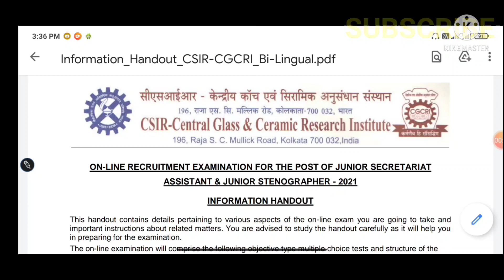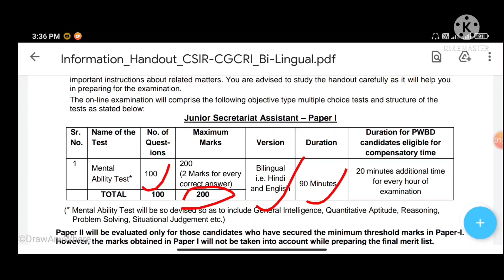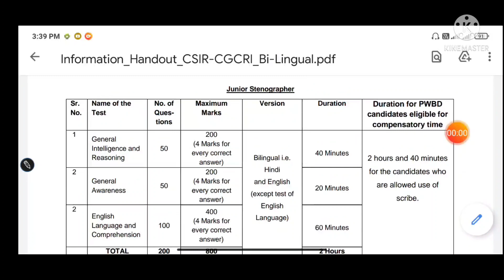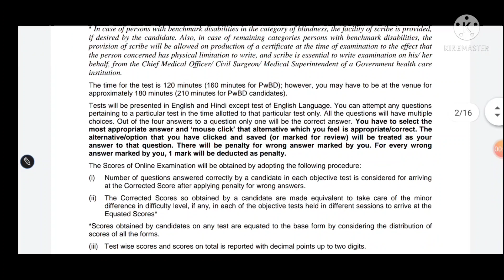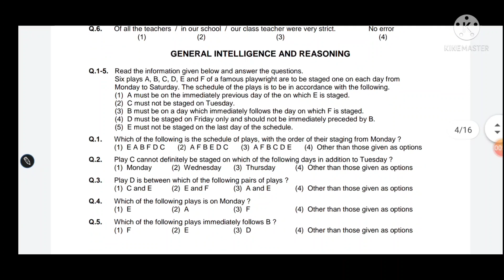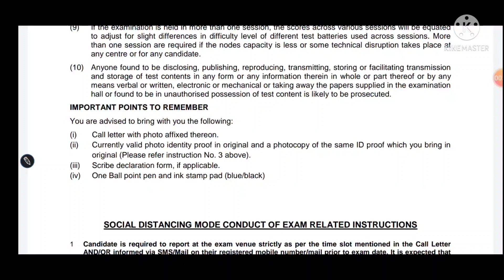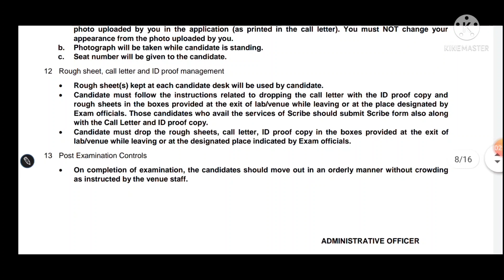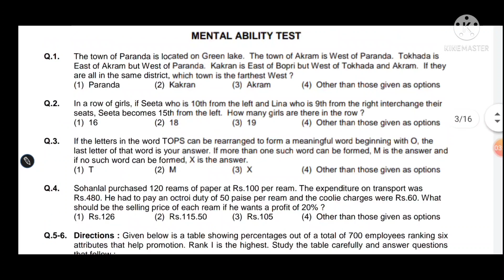CSIR Online Exam details-2021 || konse post me kitne number ka Exam hoga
Online Examination held on -01/11/2021